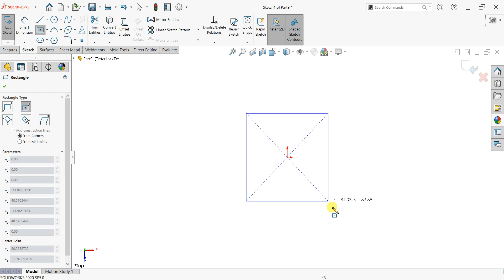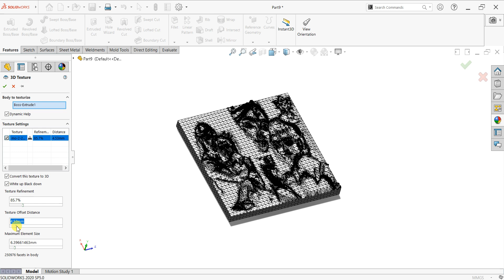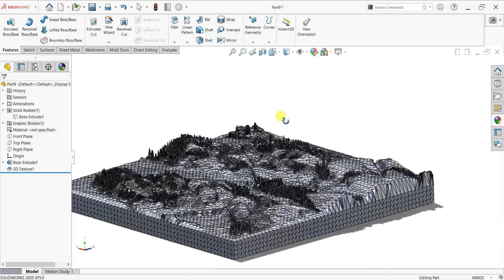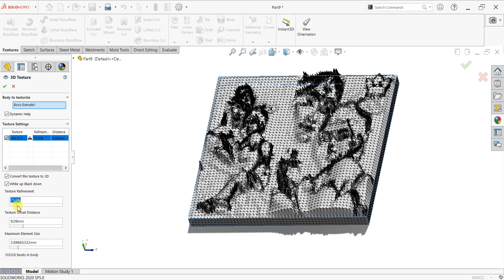How to convert 2D image to 3D Model in SolidWorks | Solidworks Tutorial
"How to Convert 2D photo to 3D photo in SolidWorks" is a comprehensive tutorial that guides users through the process of converting a 2D photo into a 3D photo using the SolidWorks software. This tutorial is perfect for both beginners and experienced SolidWorks users who are interested in adding depth and dimension to their photos.

 Product Features:
 - Step-by-step instructions: This tutorial provides clear and detailed step-by-step instructions on how to convert a 2D photo to a 3D photo in SolidWorks. Each step is explained in a simple and easy-to-understand manner, making it accessible for users of all skill levels.

 - Visual aids: The tutorial includes visual aids such as screenshots and illustrations to help users visually understand the process. These visual aids make it easier to follow along and implement the techniques.

 - Time-saving techniques: The tutorial covers various time-saving techniques and shortcuts that can greatly enhance the user's efficiency in converting photos. These techniques are designed to streamline the process and save valuable time.

 - Comprehensive coverage: This tutorial covers everything users need to know about converting 2D photos to 3D photos in SolidWorks. It includes information on importing the photo, creating sketch planes, tracing the image, extruding and adding depth, and applying realistic textures and materials.

 - Practical examples: Throughout the tutorial, practical examples and scenarios are provided to help users understand how to apply the techniques to real-life projects. These examples provide valuable context and demonstrate the versatility of the SolidWorks software.

 - Compatibility: The techniques and instructions provided in this tutorial are applicable to all versions of SolidWorks. Users can easily follow along regardless of the version they are using.

 Whether you are a designer, engineer, or hobbyist looking to enhance your SolidWorks skills, "How to Convert 2D photo to 3D photo in SolidWorks" is a valuable resource that will teach you the necessary skills to bring your photos to life in a three-dimensional space.